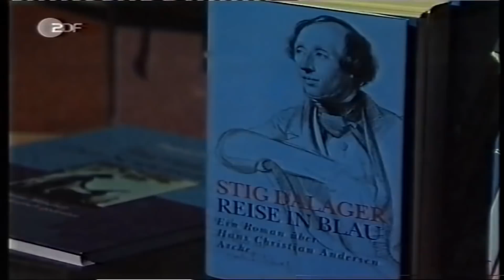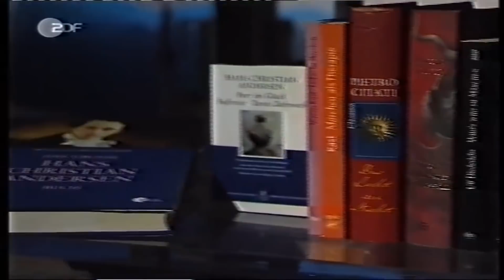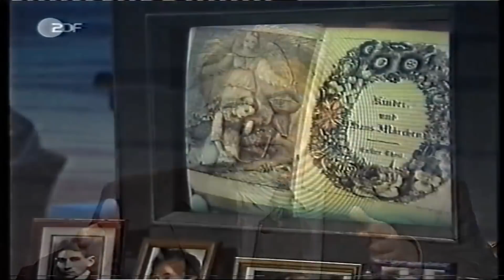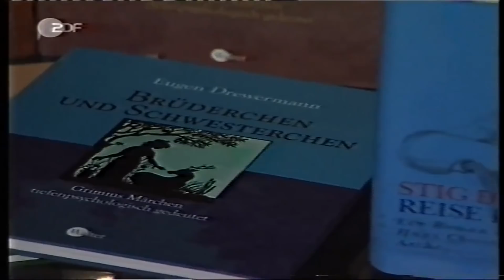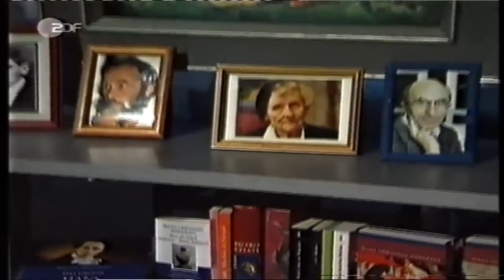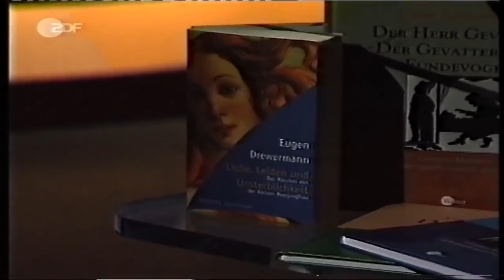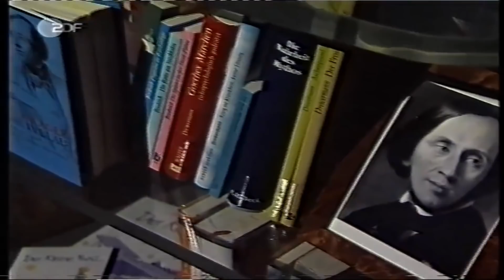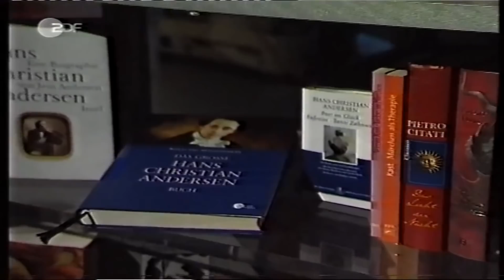Drewermann u.a.: Magie der Märchen - Nachtstudio 24.4.2005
Sendung "Magie der Märchen" im Nachtstudio von Volker Panzer, mit Eugen Drewermann, Silke Fischer, und Thomas Macho, am 24. April 2005.